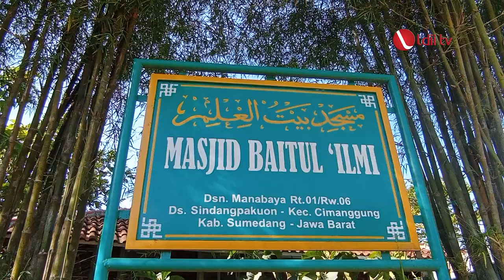LDII TV: Pengajian Umum LDII Cimanggung Perkuat Ukhuwah Islamiyah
Pimpinan Cabang (PC) LDII Kecamatan Cimanggung, Kabupaten Sumedang menyelenggarakan pengajian umum dan silaturahim dengan MUI Kecamatan Cimanggung, pada Minggu (30/10). Kegiatan ini dihadiri oleh warga LDII dan sejumlah masyarakat yang tinggal di sekitar Masjid Baitul Ilmi, Cimanggung.

Dalam tausiyahnya, Ketua MUI Kecamatan Cimanggung, KH. Odang mengungkapkan, dalam beragama perlu membangun sikap saling toleransi, sehingga harapannya perbedaan tidak menjadi pengahalang untuk bersatu.

Facebook : Lembaga Dakwah Islam Indonesia